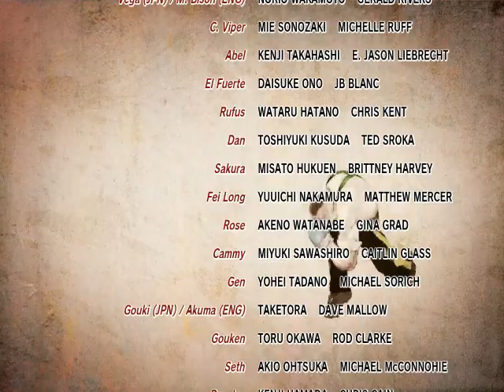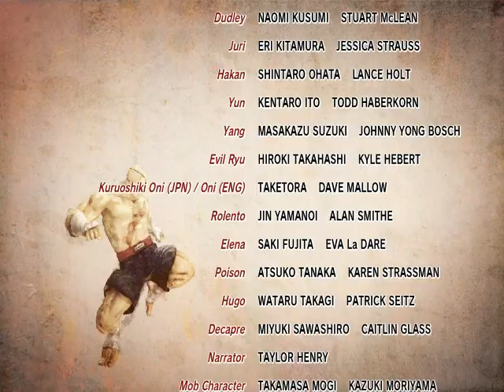Super Street Fighter 4 Arcade Edition Arcade Mode (Vega)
Developer(s) Dimps
Capcom
QLoc (PC)
Publisher(s) Capcom
Director(s) Yasuyuki Oda
Designer(s) Atsushi Tamamura
Mitsuo Matsuyama
Series Street Fighter
Engine Custom
Platform(s) Arcade, PlayStation 3, Xbox 360, Xbox One, Microsoft Windows
Release Arcade
JP: December 16, 2010
NA: December 16, 2010
EU: January 25, 2011
Download
June 7, 2011
Console physical
JP: June 30, 2011
NA: June 28, 2011
EU: June 24, 2011
Microsoft Windows
July 5, 2011
Genre(s) Fighting
Mode(s) Single-player, Competitive multiplayer
Super Street Fighter IV: Arcade Edition is an update to Super Street Fighter IV, originally released in 2010 for the arcades. It has been ported in 2011 for Microsoft Windows, PlayStation 3, and Xbox 360 and in 2017, the Xbox 360 version became backward compatible on the Xbox One.
Gameplay
This version of the game aims at bringing the improvements from the arcade version of Super Street Fighter IV to home systems. Every character received various tweaks, ranging from character balancing to new EX moves.[1] The game also added twin brothers Yun and Yang from the Street Fighter III series as playable characters, and made Evil Ryu and Oni, previously only available as hidden bosses, playable out of the box.